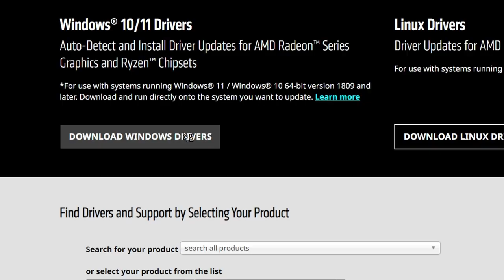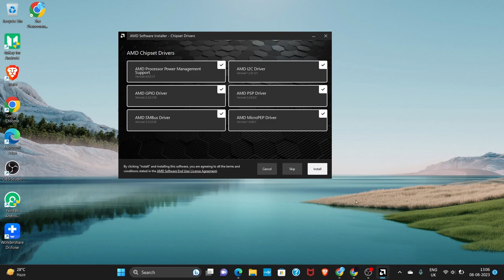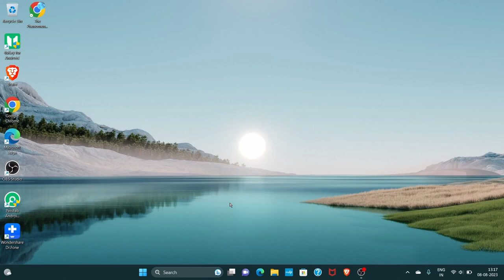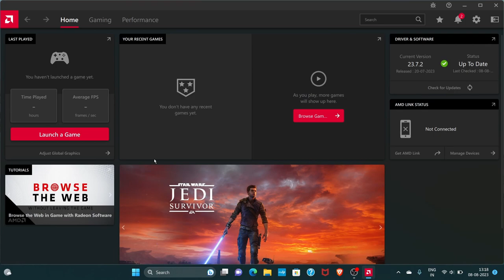AMD Ryzen Radeon Graphics First Time Installation On New Laptops or PC Yahya Knowledge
Learn how to download amd radeon graphics on your laptop or pc if your are new user, Learn The Downloading Procedure in simple method.

Links:-
1. Compatibility software:-

2.